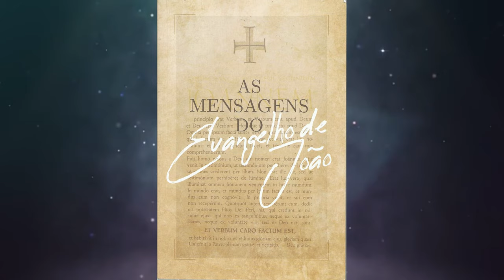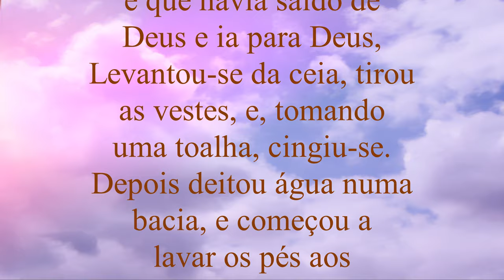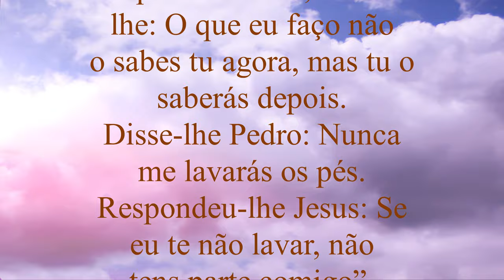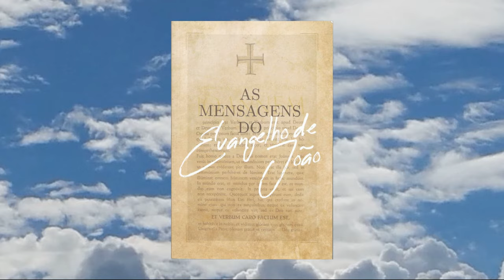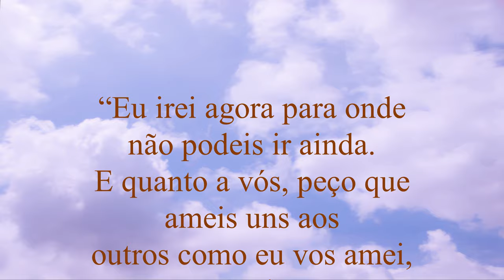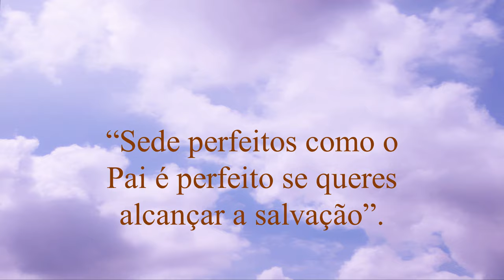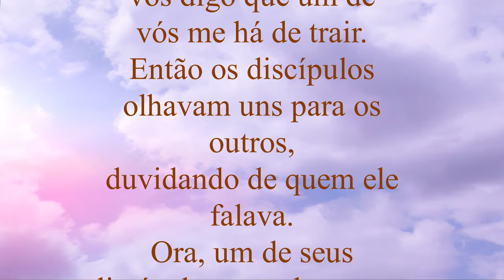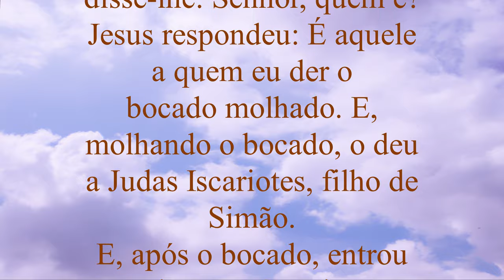E quanto a vós, peço que ameis uns aos outros como eu vos amei, porque assim serão... - PARTE 13